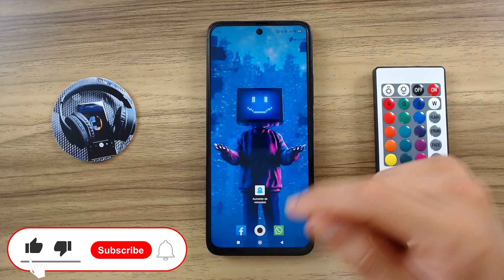Cómo se Hacen y para qué que Sirven las TIJERAS en Minecraft | Guía Paso a Paso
En este videotutorial, te mostraremos cómo hacer tijeras en Minecraft de manera rápida y sencilla. Las tijeras son una herramienta invaluable en tu inventario, ya que te permiten cortar materiales y crear objetos esenciales para tu progreso en el juego. Desde recortar ovejas para obtener lana hasta cosechar hojas y arbustos, aprenderás todo lo necesario para dominar el arte de las tijeras en Minecraft. Con esta completa guía sobre cómo hacer tijeras en Minecraft, estarás listo para cortar y crear con facilidad en tu mundo de bloques.